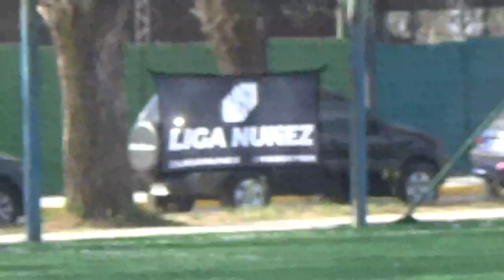WALABIS VS C A MAMELSON - LigaNuñez - S15 - 25/9/2022